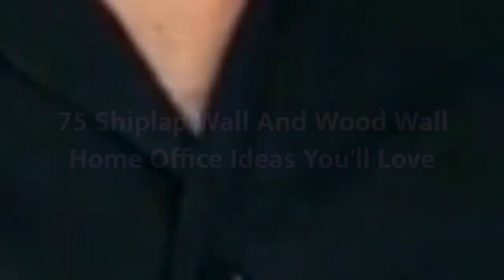75 Shiplap Wall And Wood Wall Home Office Design Ideas You'll Love 🔴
0:00:00 - Intro
0:00:12 - Shiplap Wall And Wood Wall Home Office Design Ideas You'll Love: Inspirations 1 to 25
0:02:56 - Shiplap Wall And Wood Wall Home Office Design Ideas You'll Love: Inspirations 26 to 50
0:05:53 - Shiplap Wall And Wood Wall Home Office Design Ideas You'll Love: Inspirations 51 to 75